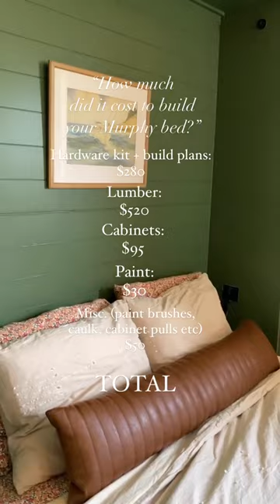DIY Murphy Bed Cost Breakdown: How Much It Costs to Build a DIY Wall Bed for Guests Rooms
I’ve had a few people ask me questions about our Murphy bed lately so figured I’d go back over receipts and throwback to this project from last summer.
Honestly, I didn’t think it cost this much but I think lumber has come down in price a little since then and when I googled it said Murphy beds cost at least $3,000 to have built and installed!
We’ve already gotten a ton of use out of it and it’s such a great space saver, I just love it.
Would you ever build a Murphy bed?